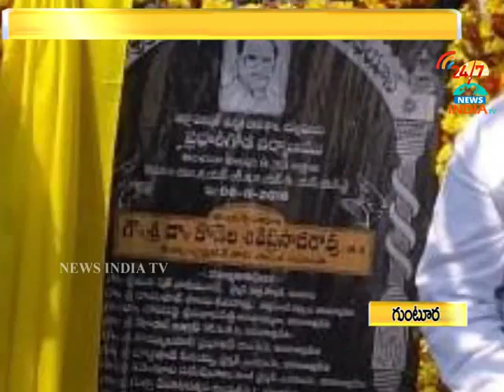speaker kodela visits at kotappakonda_INDIA TV Telugu